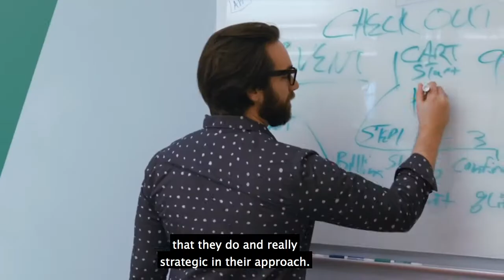Client Testimonial Video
See what Inga, the Director of Global Marketing at Belkin International had to say about working with Direct Agents!

We're so lucky to get to work with such great people every day.

Video created by our in-house creative studio, DCL.